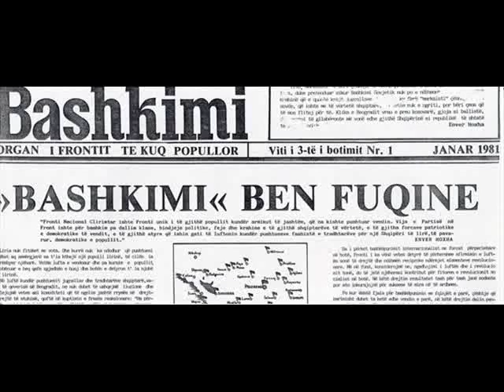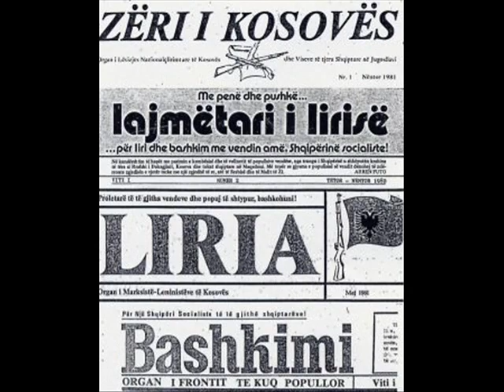Moj Kosove tu ndjeft e mira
Nikolle Nikperelaj kenge e viteve 90